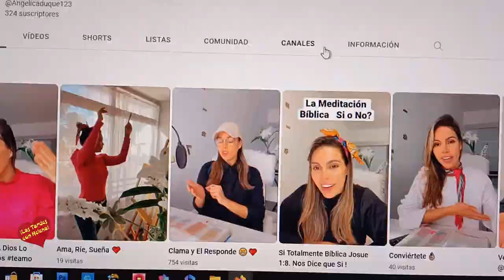Entrevista de Helena Olaya a Angelica Duque Autora del Libro del Dolor al Propósito